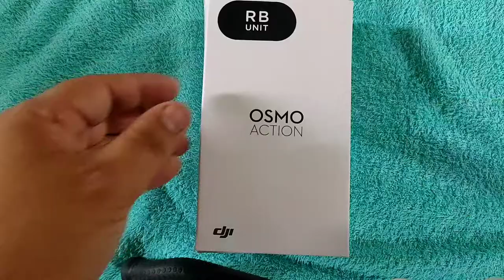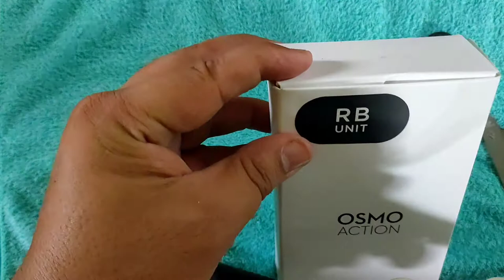UNBOXING DJI OSMO ACTION CAMERA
DJI Osmo Action Camera Adventure Combo Action Camera Unboxing

Camera
Sensor 1/2.3" CMOS
Effective pixels: 12M
Lens FOV: 145° f/2.8
ISO Range Photo: 100-3200
Video: 100-3200
Electronic Shutter Speed 120-1/8000s
Max Image Size 4000×3000 pixels
Still Photography Modes 1. Single
2. Countdown: 1/2/3/5/10s
3. Timed: 0.5/1/2/3/4/5/8/10/15/20/35/45/65/125s
4. Burst: 3/5/7s
5. AEB: 1/3EV×3, 2/3EV×3, 1EV×3, 1/3EV×5, 2/3EV×5, 1EV5
Video 4K (16:9) – 60, 50, 48, 30, 25, 24fps
4K (4:3) – 30, 25, 24fps
2.7K (4:3) – 30, 25, 24fps
2.7K (16:9) – 60, 50, 48, 30, 25, 24fps
1080p – 240, 200, 120, 100, 60, 50, 48, 30, 25, 24fps
720p – 240, 200fps
Slow Motion 720p 120, 240fps
Speed: 4/8
1080p 120, 240fps
Speed: 4/8
HDR Video 4K – 30, 25, 24fps
2.7K – 30, 25, 24fps
1080p – 30, 25, 24fps
Timelapse 4K– 0.5, 1, 2, 3, 4, 5, 8, 9, 10, 13, 15, 20, 30s
2.7K– 0.5, 1, 2, 3, 4, 5, 8, 9, 10, 13, 15, 20, 30s
1080p– 0.5, 1, 2, 3, 4, 5, 8, 9, 10, 13, 15, 20, 30s
Max Video Bitrate 100 Mbps
Supported File Formats FAT32 (≤32 GB); exFAT (≥64 GB)
Photo Formats JPEG/JPEG+DNG
Video Formats MOV, MP4 (H.264)
Supported SD Cards microSD; Max. 256 GB
Audio Output 48 KHz; AAC